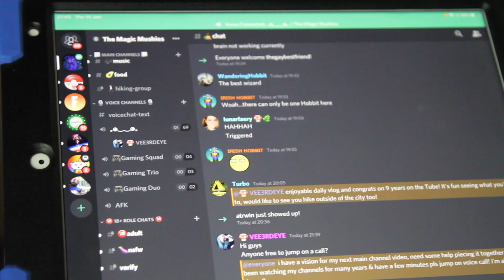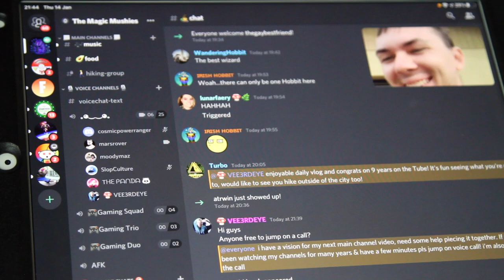9 Years On Youtube..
What a weird journey this has been. I feel like i haven't even started taking youtube seriously yet.